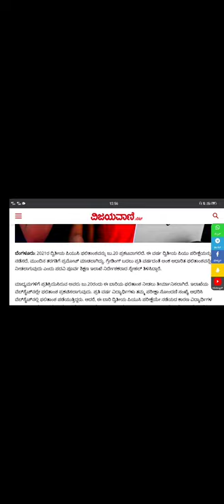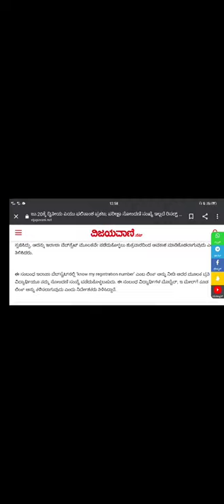2nd puc results update|how to check and how to get registered number|students solution